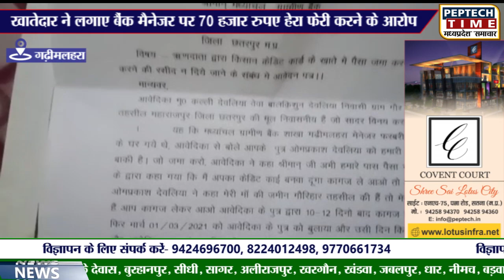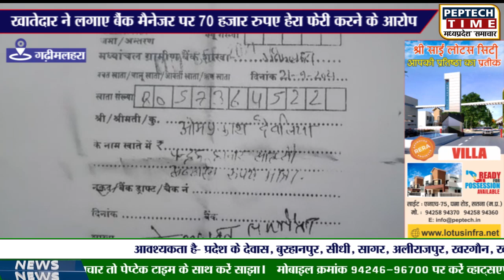गढ़ीमलहरा- खातेदार ने लगाए बैंक मैनेजर पर 70 हजार रुपए हेरा फेरी करने के आरोप